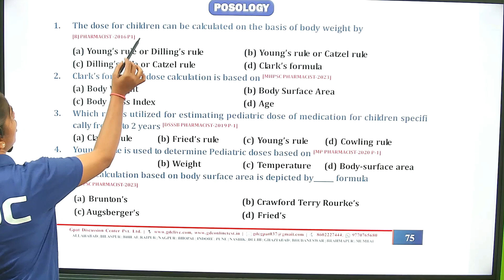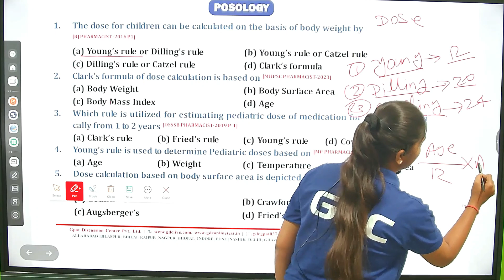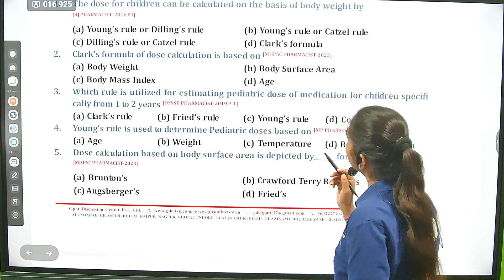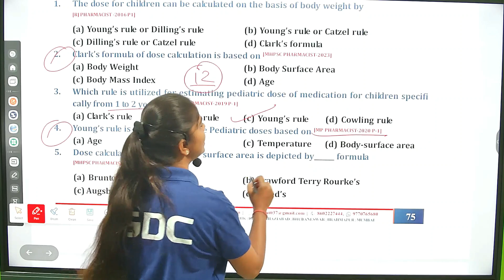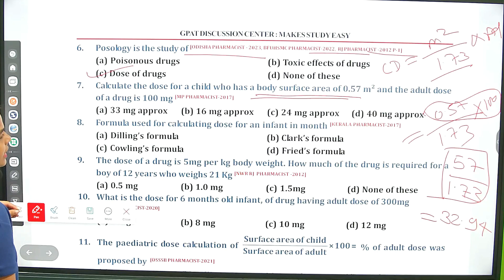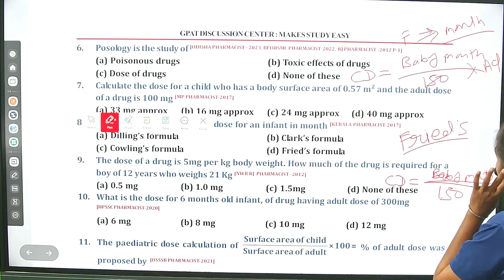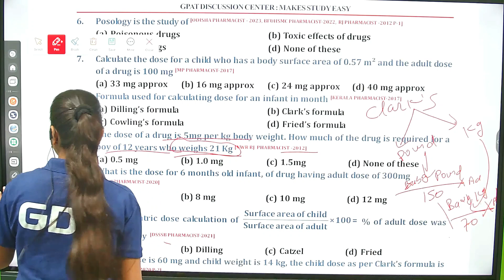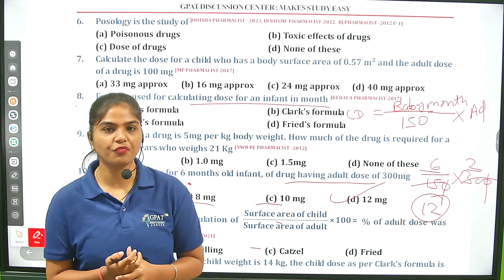Posology, P' Dispensing Pharmacist exam previous year mcqs| esic, railway, osssc pharmacist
OBJECTIVE PHARMACIST EXAM AT YOUR FINGERTIPS 📚 BOOK

Org Code for iPhone = GDCCLASS
🩸B. Pharm (1st to 8th Semester) e-notes
Pharmacist Jobs in ESIC
Pharma Jobs at ESIC
Pharmacist Vacancy NHM
About video:-

pharma jobs
pharmacist recruitment 2023
pharmacist jobs
pharmacy job
government pharmacist
govt pharmacist
pharma jobs
pharmacist recruitment 2023
pharmacist jobs
pharmacy job
pharmacist vacancy
pharmacy vacancy

Thanks🩸